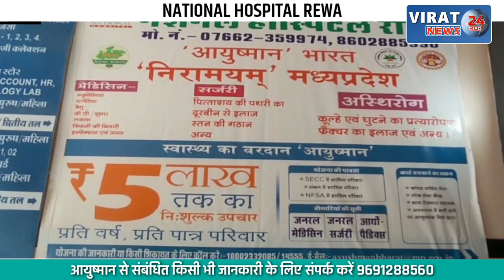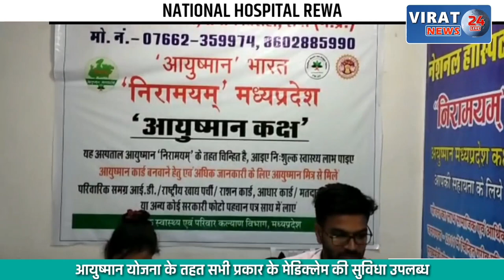🔻रीवा- सड़क दुर्घटनाओं को रोकने के लिए राज कपूर ऑडिटोरियम में हुई बैठक